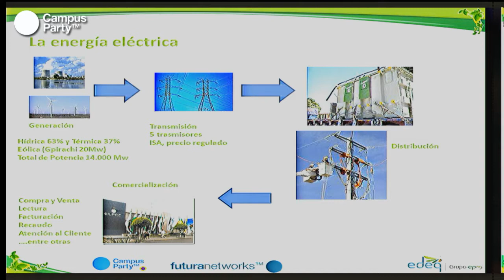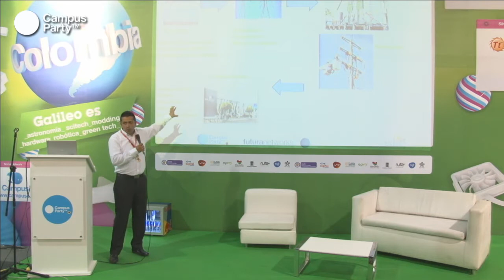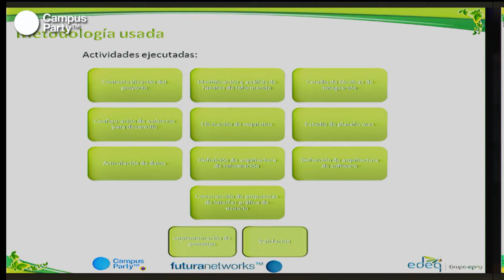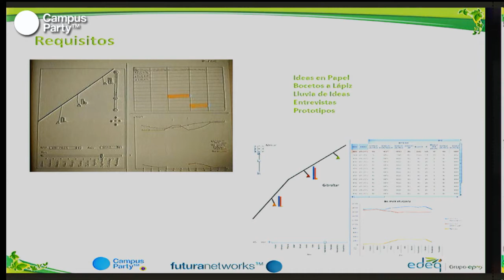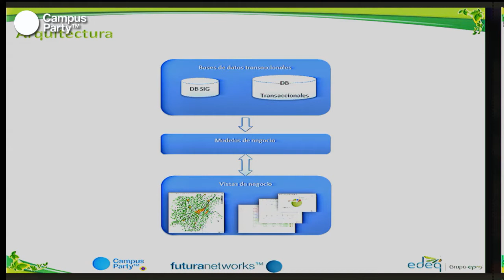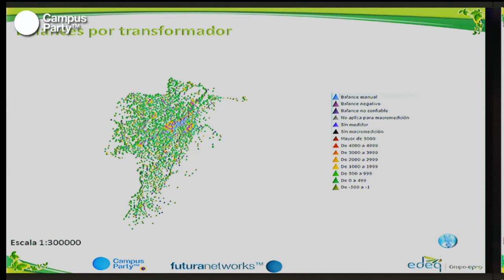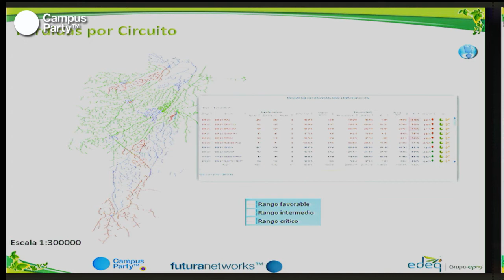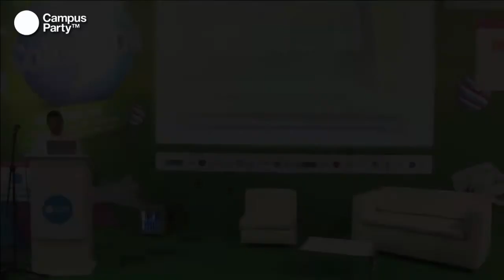CPCO6 - Identificación de pérdidas en sistemas de energía